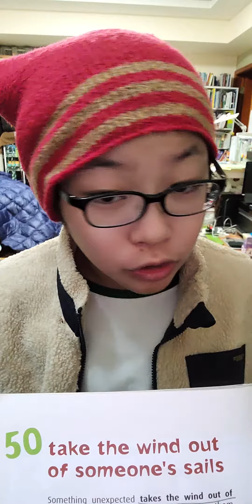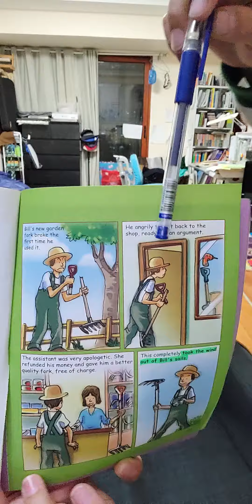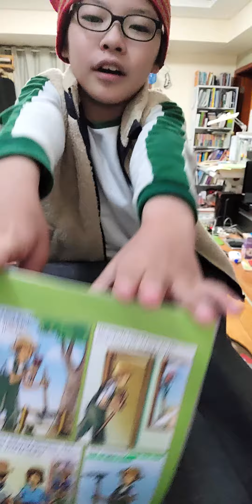한션 Sean : IDIOMS 이디엄 110 《take the wind out of someone's sails》